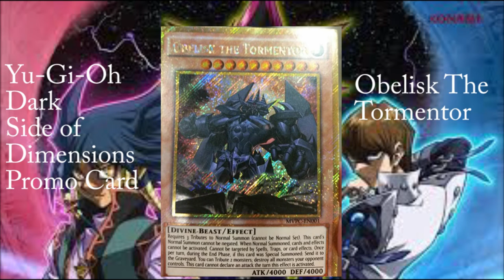Yu-Gi-Oh Dark Side of Dimensions Promo Card Obelisk The Tormentor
Probably the only video I'll post here. But I thought I go ahead and show the promo card I have received when I went to see Yu-Gi-Oh The Dark Side of Dimensions last night. What would you guys want to see if I were to post more videos?